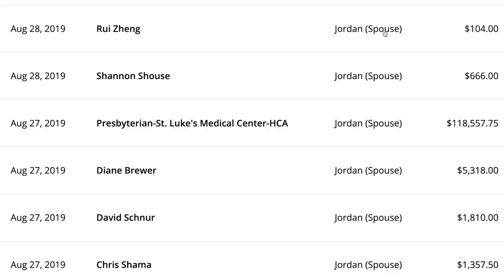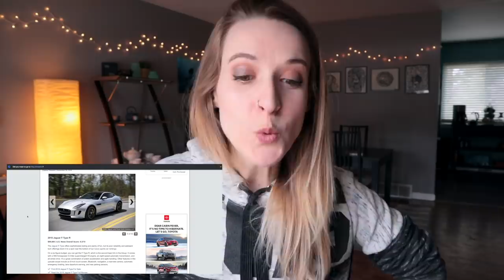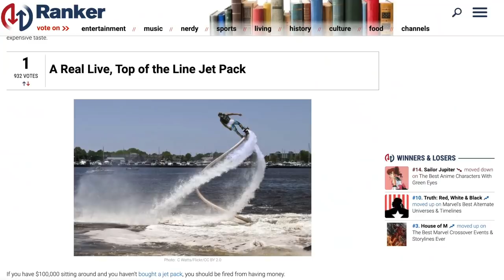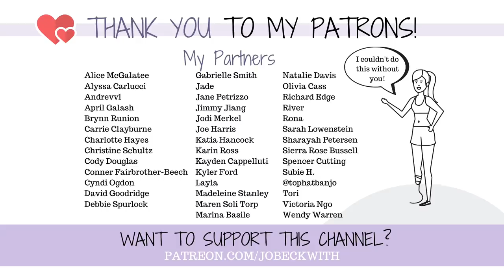You will not BELIEVE how much my amputation cost!!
Have you ever wondered how much a limb amputation might run you? Well, you're about to find out!

MERCH!

Jo Beckwith
3578 Hartsel Drive #615

MY STORY //

MY EQUIPMENT //

CONTRIBUTE SUBTITLES! //